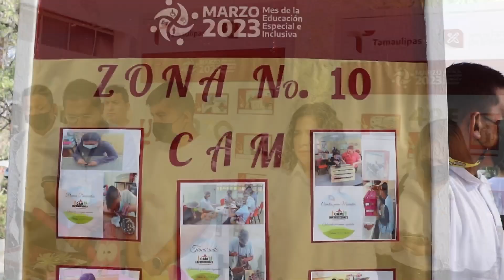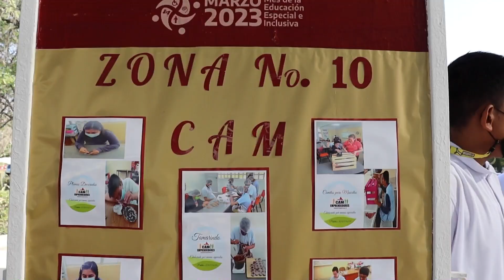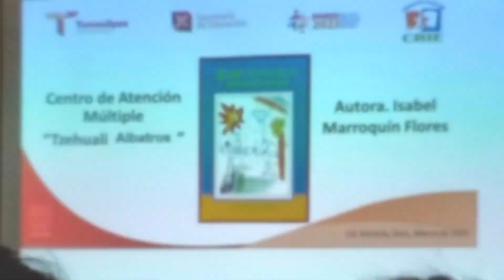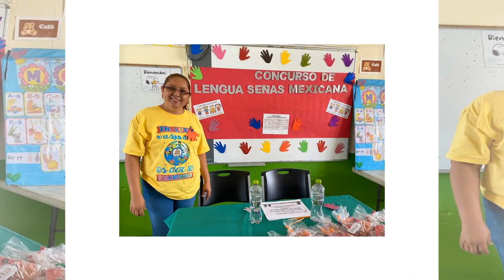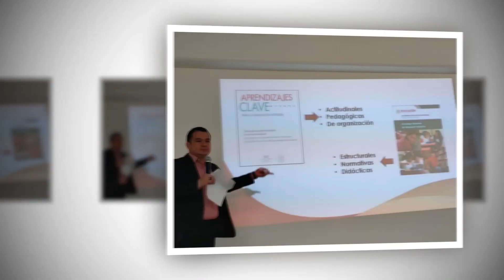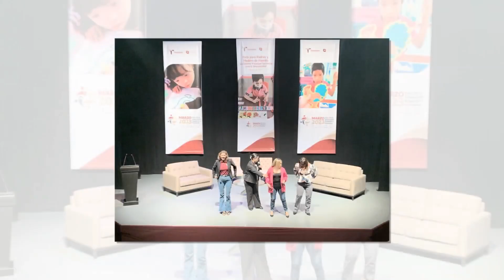Resumen de actividades Marzo Mes de la Educación Especial e Inclusiva 2023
Resumen de actividades realizadas en el estado por motivo de la celebración de Marzo Mes de la Educación Especial e Inclusiva 2023.